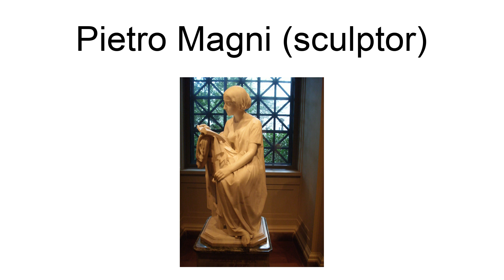Pietro Magni (Sculptor)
Pietro Magni (October 21, 1817 - January 20, 1877) was an Italian sculptor.  Born in Milan, he studied at that city\s